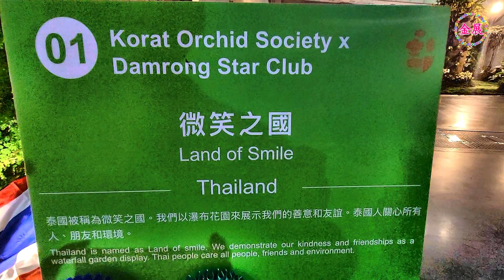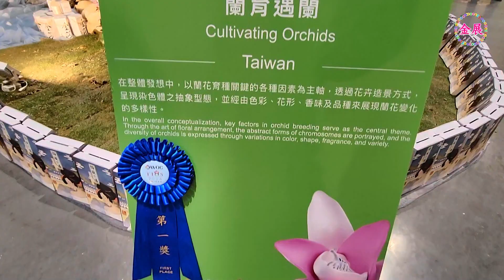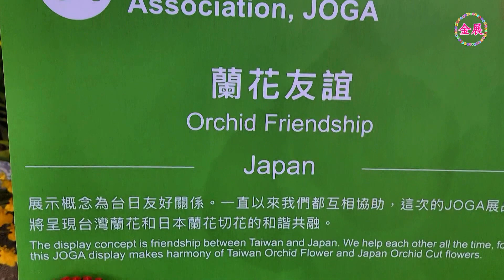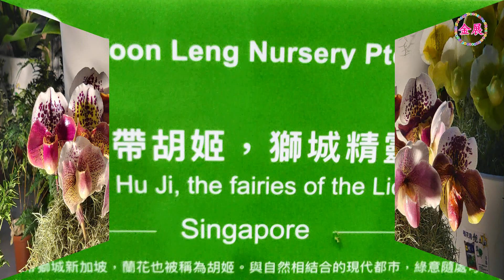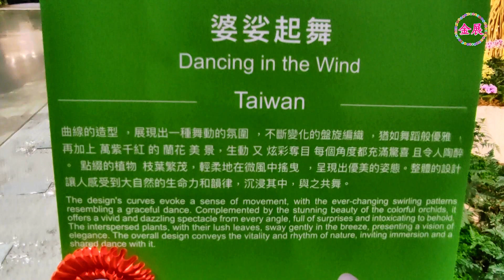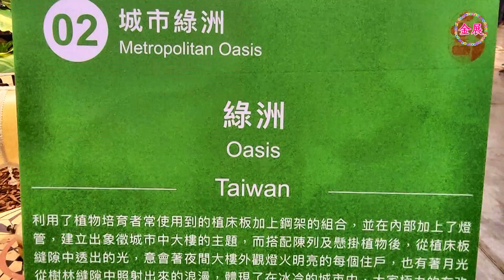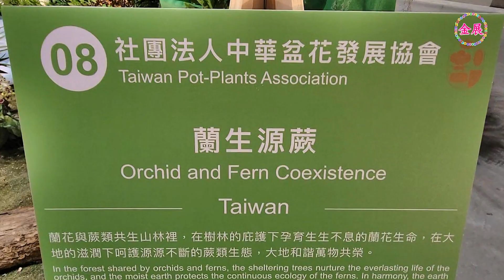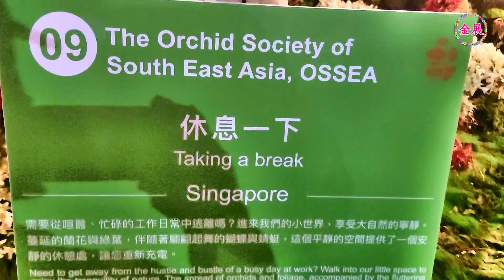驚艷！國內外景觀竸賽！2024第23屆世界蘭展-16家國內外團體景觀布置競賽！ 2024 The 23rd World Orchid Exhibition-Landscape Competition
第23屆世界蘭展，16家國內外團體景觀布置競賽，內容絕對精彩，歡迎大家來現場參觀！
臺灣國際蘭展滿20週年的重要里程碑，更與有「蘭花界奧林匹克」美譽的世界蘭展共同合作舉辦，成為臺灣歷史上的首度創舉，今年兩大盛事聯展以「婆娑之蘭 舞動世界」為主題，涵蓋臺灣蘭花保育、歷史文化、學術研究、生活應用等多元層面，在展區設計上，蘭花園區的5館以主題景觀、生活應用、數位互動、現場販售及百億訂單，充分展現蘭花的多樣性應用，而大臺南會展中心的6區則以原生蘭特展、爭奇鬥艷、擴大參與、跨界合作、百場會議及異業結合等元素，期待透過這場世界級活動盛事的舉辦，能夠將臺灣蘭花的風采傳播至全球，接軌臺灣與世界，並要讓來參展的國際廠商都能看見臺灣的美好。
The Taiwan International Orchid Show has reached an important milestone in its 20th anniversary. It has also been co-organized with the World Orchid Show, known as the "Olympics of the Orchid World", becoming the first initiative in Taiwan's history. This year, the two major events will jointly exhibit "The Whirling Orchid Dances the World" The theme covers Taiwan’s orchid conservation, history and culture, academic research, daily life applications and other aspects. In terms of exhibition area design, the five halls of the Orchid Garden District fully demonstrate the theme landscape, daily life applications, digital interaction, on-site sales and tens of billions of orders. The diverse applications of orchids, and the 6 areas of the Greater Tainan Convention and Exhibition Center feature original orchid exhibitions, competition for beauty, expanded participation, cross-sector cooperation, hundreds of conferences, and cross-industry integration. The exhibition can spread the beauty of Taiwan's orchids to the world, connect Taiwan with the world, and allow international manufacturers participating in the exhibition to see the beauty of Taiwan.